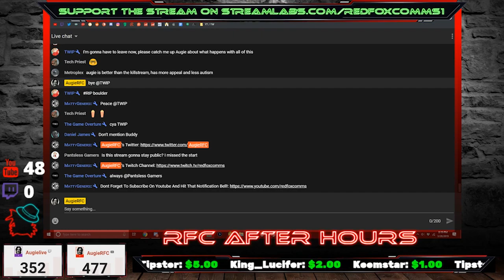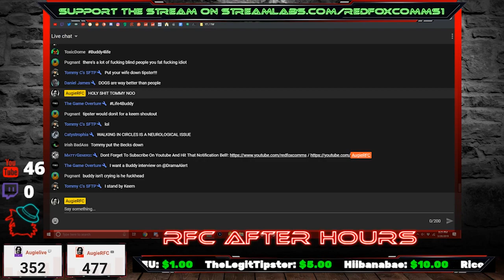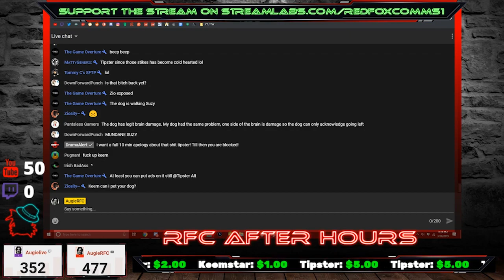Tipster Said what About Keemstar's Dog!?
🔊RFC After Hours is a Live Trending Issues and Entertainment Broadcast with Co-Host Bowblax, broadcasted every weekday, Monday-Friday starting @ 6:30PM CST. All chat messages and donations read are the words of the original messenger, and certain viewpoints expressed do not reflect that of myself/Bowblax🔊